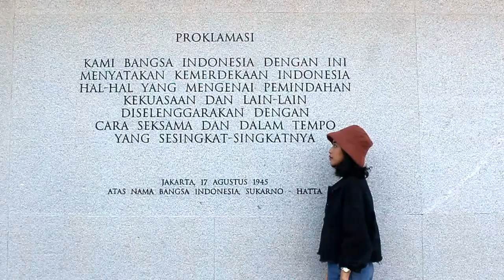Summer Staycation 2019 | DRZMOVIE Feelsual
The glamour, ass-kicking girls take a visit to one of the famous city parks around central Jakarta
Feel the vibes from Ghina Maulidyah (my loyal model) and her friends including one-timer-off Asmarani (my coleague and known-well before met)!